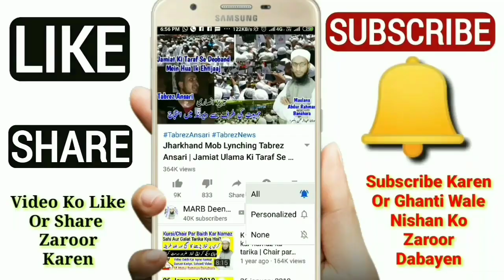Coronavirus Se Kaise Bache Sahi Tarika Aur Allah Par Bharosa Islamic Bayan | Covid 19 Update | MARB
coronavirus se kaise bacha jaye yani coronavirus se bachne ka tarika kya hain islamic bayan, coronavirus islamic speech in urdu and hindi coronavirus news yani covid-19 today updates in islam by Mufti Abdur Rahman Banahara MARB Deeni Malumaat YouTube Channel

2⃣ WhatsApp Par Ham Se Judne Ke Liye Aap Apne WhatsApp Number Se Hamare WhatsApp Number Ko Apna Naam Aur Mukammal Adress Ke Saath Add Likh Kar SMS Send Karen,

3⃣ Koi Sawal Yani Masla Masaail Puchna Ho To Aap Comment Ke Zarya Puch Sakte Hain Ya Mufti Sahab Ke Number Par Call Kar Ke Puch Sakte Hain,

4⃣ Channel Ke Bare Mein Kuch Batana Ho Ya Aap Apni Video Dalna Chahte Hain To Rabta Kar Sakte Hain,